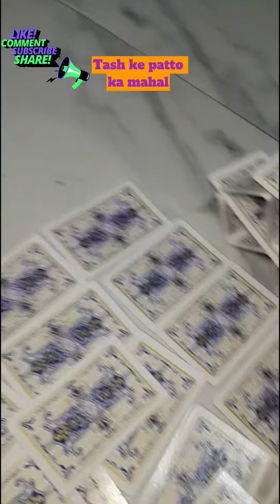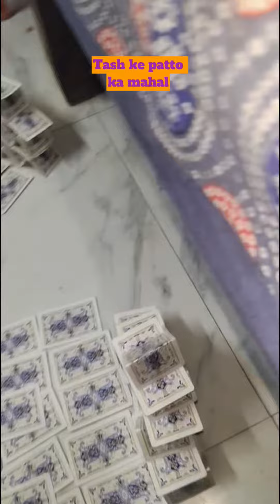tash ke patto ka mahal🏫youtubevideo